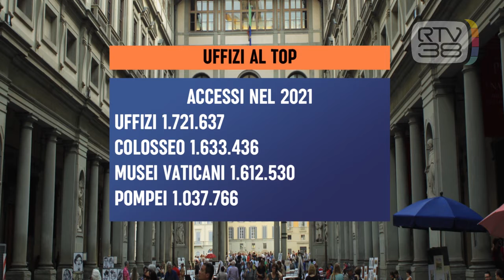UFFIZI MUSEO PIU' VISITATO D'ITALIA